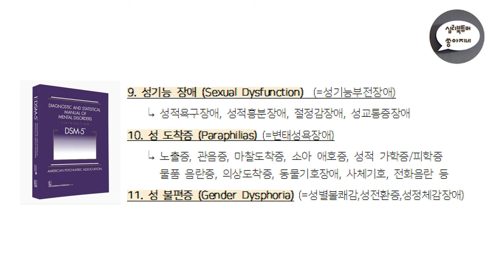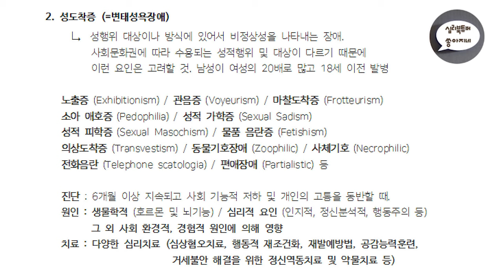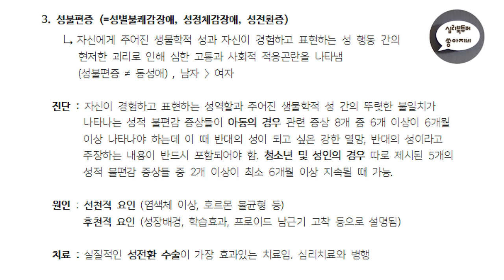심리북튜버 | 제 12,13,14편 'DSM-5' 공부합시다 / 성기능장애 / 성도착증 /성불편증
오타수정합니다 ^^
제일 첫 화면의 9, 10, 11로 순서 매겨놓은건
제 편의상 잠시 매겼건건데 깜박하고 지우지 못했네요 :-) 12, 13, 14 입니다 ♥

'공부합시다' 영상은 제가 공부할 목적으로 읽거나 공부한 책을 나누는 영상입니다.

오늘은 DSM-5 성기능장애, 성도착증, 성불편증에 대한 최소한의 내용을 나누어 보았습니다.

혹시 잘못된 내용을 발견하셨을시 꼭 알려주시면 감사하겠습니다.

다양한 심리학 관련 일반/전문 서적들을 소개하는 심리북튜버의 채널에 방문해주세요 :-)